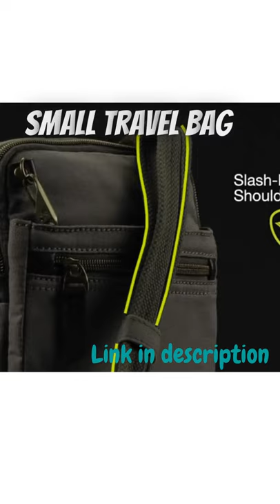Small travel bag, bag review, peak design travel, backpack review, aer travel pack 2, bag review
Small travel bag, aer travel pack 2, peak design travel, backpack review, bag review